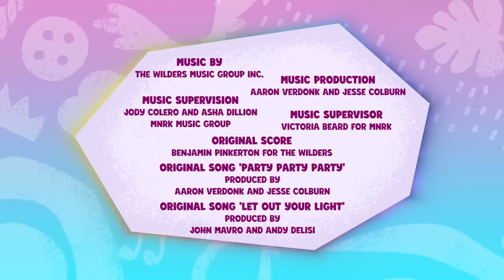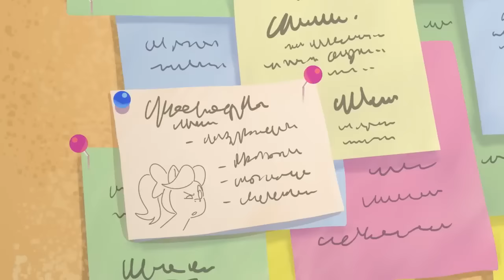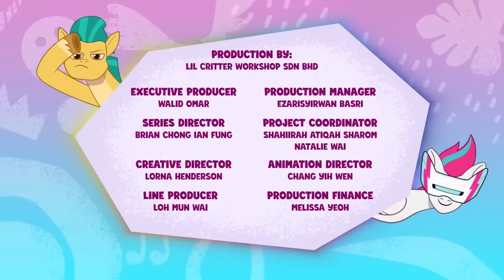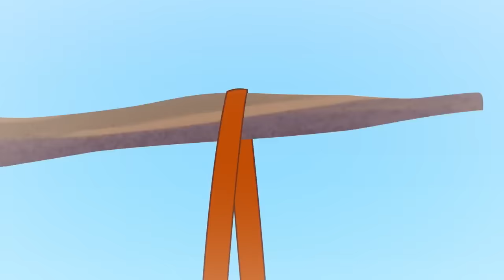My Little Pony: Tell Your Tale 🦄 S1 E32 | Baby Critters | Full Episode MLP G5 Children's Cartoon